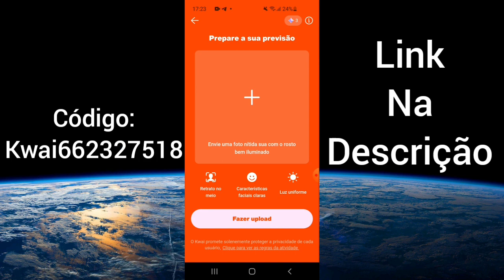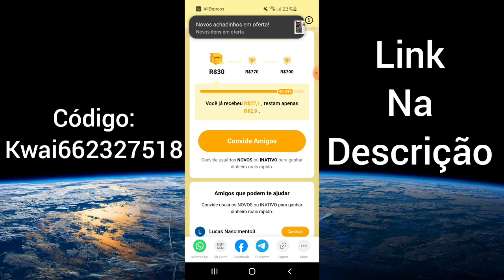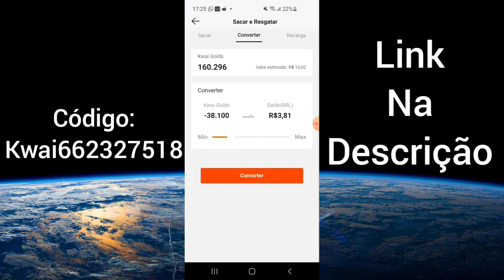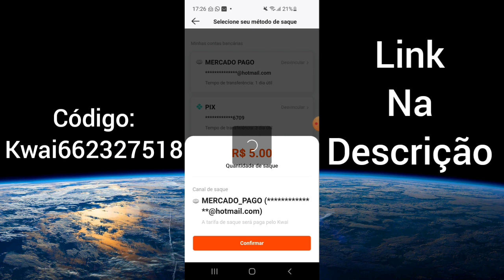Kwai Golds 2024✅ COMECE O ANO GANHANDO DINHEIRO